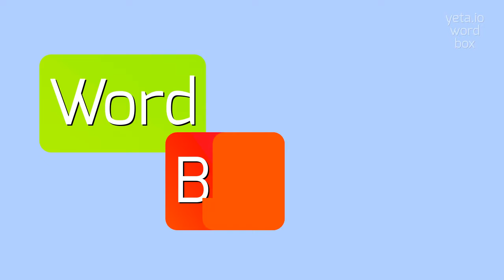How to say "veloutes"! (High Quality Voices)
Watch in this video how to say and pronounce "veloutes"!